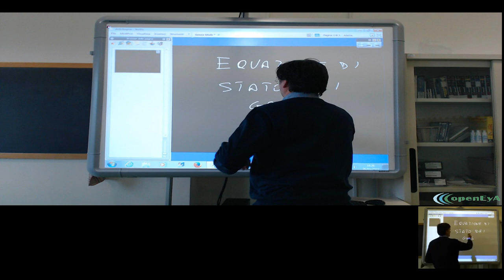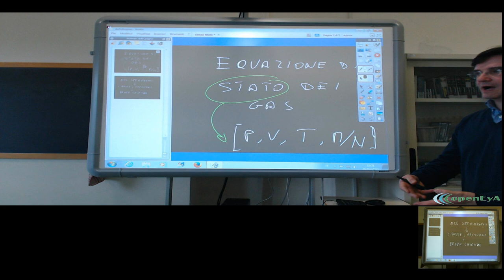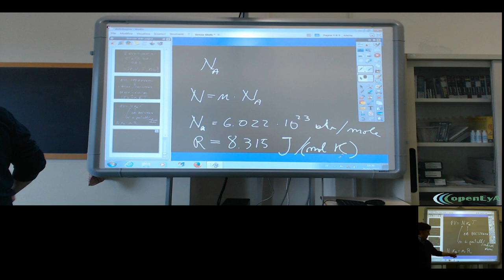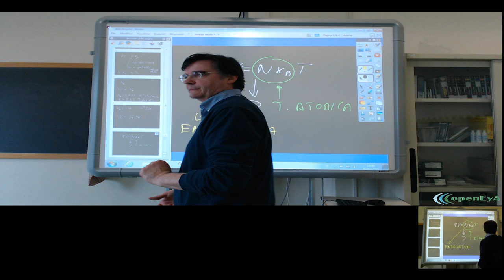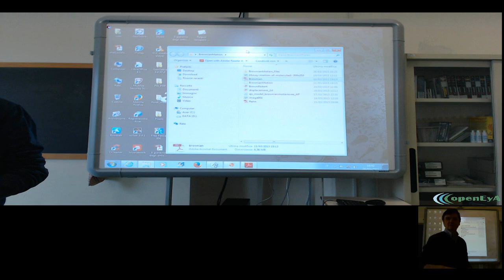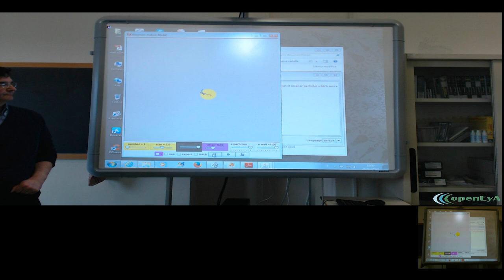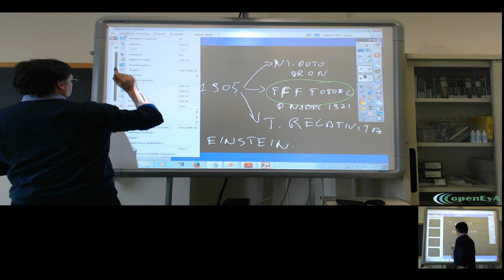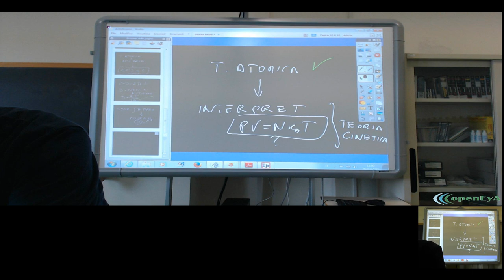Lez.61 Il moto Browniano.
Come vincere il premio Nobel per la fisica: la teoria atomica e l'interpretazione di Eistein del moto Browniano, le misure di J. B. Perrin.